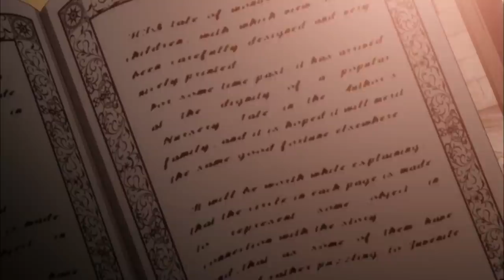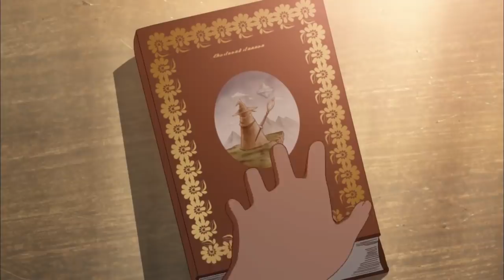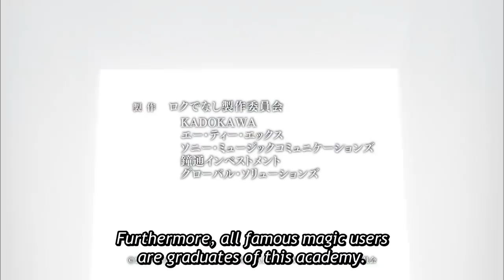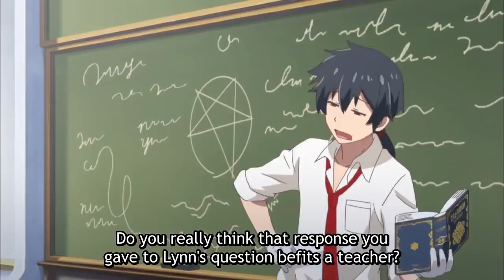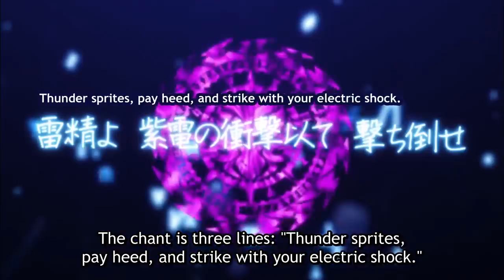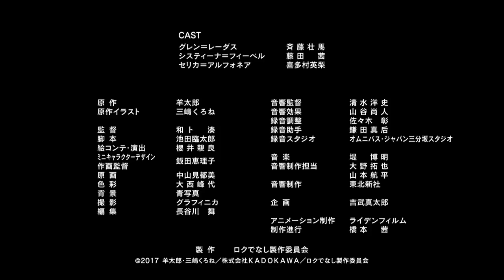Akashic Records of Bastard Magic Instructor Ep. 1 | The Unmotivated Bastard